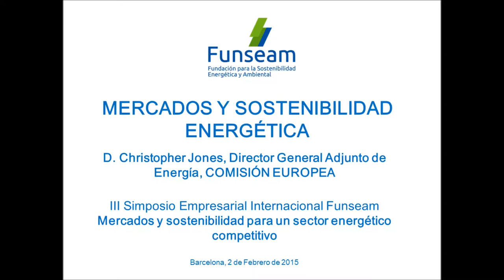3SEIF (4/24) Mercados y sostenibilidad energética. Christopher Jones, Comisión Europea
D. Christopher Jones, Director General Adjunto de Energía, COMISIÓN EUROPEA